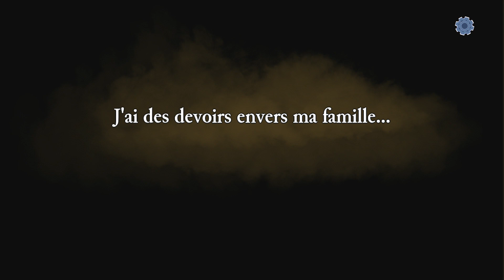Rogue legacy (PS4) | Episode 1 : Début difficile ... X-)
Rogue legacy sur PS4. Jeu disponible en cross buy et cross save sur PS4, PS3 et PS Vita.